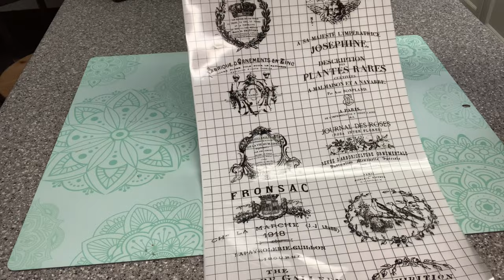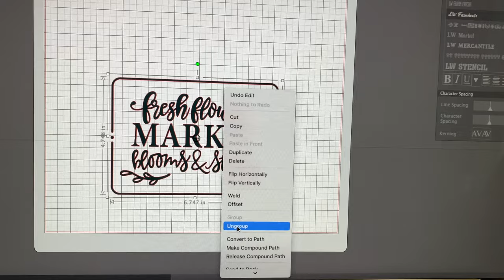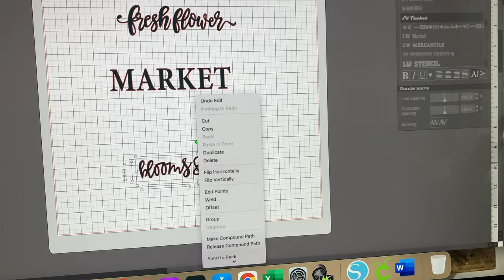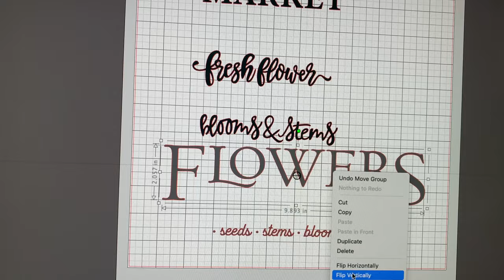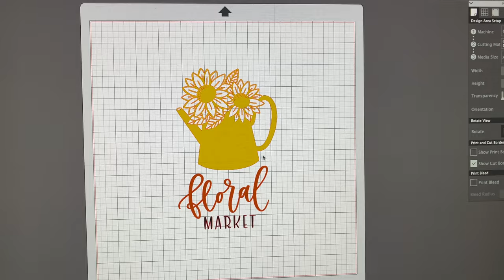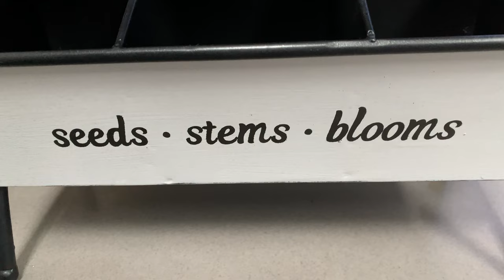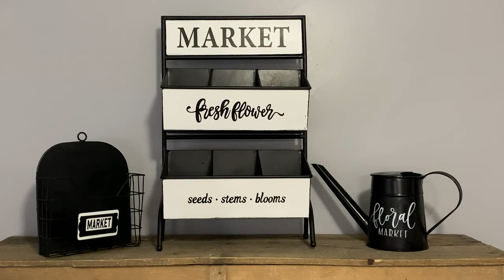Making Over Thrifted Finds || Trash to Treasure || Farmhouse Decor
In this video I'm showing you my makeover process of how I get my thrifted found items ready to resell for our retail booth.

Walmart Supply List
Inspirations 60761E Chalk Paint Wax, Matte, Antique, 16 fl oz

Home Depot
Varathane Paste Finishing Wax

Rust-Oleum Spray Paint, 12 Oz, Flat Black, 6 Pack
Minwax 33333000 Water-Based Polycrylic Clear Spray, 11.5 ounce Aerosol, Satin
Cricut Self Healing Cutting Mat
 Oracal 651 Black Craft Vinyl
Duck Brand Peel N' Stick Laminate Adhesive Shelf Liner
Apple Barrel Multi-Surface Paint in Assorted Colors (8 oz), Black
Apple Barrel Satin Acrylic Multi-Surface Paint Set - Black and White
Paint Brushes used for chalk paint
End Cutting Nipper Pliers